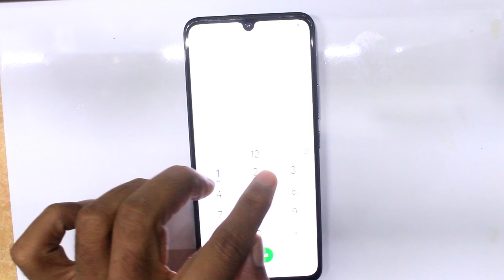How to change vivo V20 Glass /vivo v20 touch glass replace /vivo v21e glass replace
how to change vivo v20 glass
vivo v20 change touch
vivo v20 glass change
vivo y20 glass change
how to change glass on a vinyl window
how to change glass in vinyl window
vivo v20 how to open
does vivo v20 have fingerprint
how to change the glass in a vinyl window
is vivo v20 good phone
when vivo v20 launch in india
does vivo v20 has gorilla glasshow to change vivo v20 touch replacement
vivo v20 change language
vivo v20 battery replacement
vivo v20 touch glass
vivo v20 change back button
how to replace vivoactive 3 battery
how to replace lg v20 battery
vivo v20 restore
does vivo v20 support wireless charging
does vivo v20 wireless chargingvivo v21e touch replacement
vivo y21 touch replacement
vivo v21 touch display price
vivo v21e touch sampling rate
vivo v21 teardown
vivo v21 lcd price
vivo v21 touch sampling ratevivo v21e dissembly
vivo v21 disassembly
vivo y21 disassembly
vivo v21 teardown
vivo y21i disassembly
vivo v21e dual view video
vivo x21 disassembly
vivo v11 disassembly
vivo v21e disadvantages
vivo v21 dual view
vivo v20 dissembly
vivo v20 disassembly
vivo v2029 disassembly
v20 dissembling
vivo v2029 dissembling
vivo v20 dissembling
vivo y20 disassembly
vivo v2032 disassembly
vivo v20se disassembly
v20 disassembly
vivo v2026 disassembly
vivo v2027 dissembling
vivo v11 disassembly
vivo v20 teardown
vivo y20 teardown
vivo teardown
vivo v11 teardown
vivo y20i teardown
vivo v21 teardown
vivo v2029 how to open
vivo v20 back open
vivo v20 open back cover
vivo y20 back open
vivo v2029 open back cover
vivo y20 open back cover
vivo y20 open back panel
vivo v20 back glass or plastic
vivo v20 back panel open
vivo v20 open
did vivo go back to cuba
lg v20 open back
how to open vivo y20 back cover
how to open back of vivo phone
vivo v20 back button setting
vivo y20 how to open back cover
vivo how to open back cover
vivo v20 battery life hours
will vivo be released on dvd